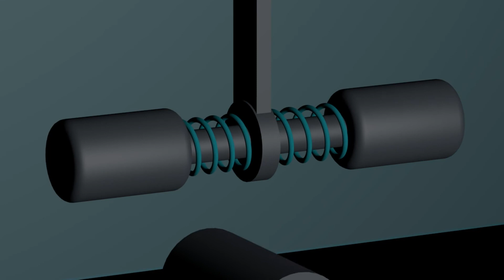Green53 welcome - C4D Dynamics ( XPRESSO Collision node )